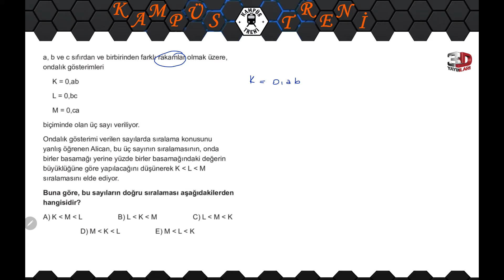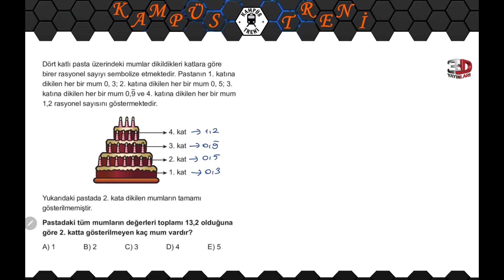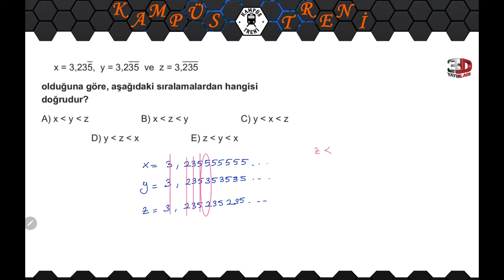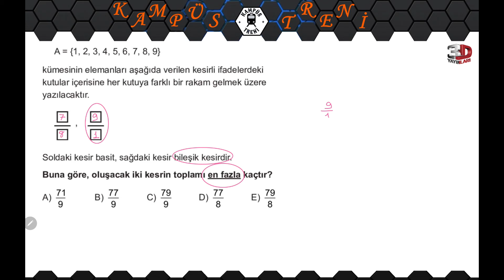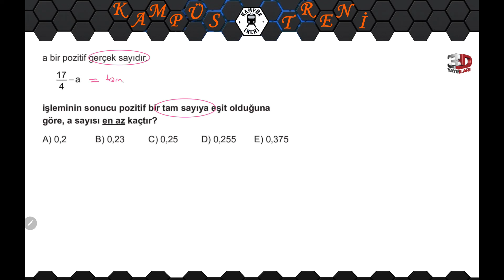Rasyonel Sayılar Soru Çözümü-1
Kaliteli Rasyonel Sayılar Soruları, Rasyonel Sayı Soruları